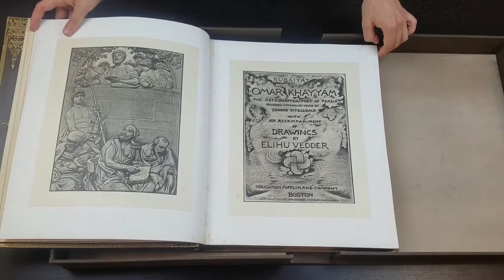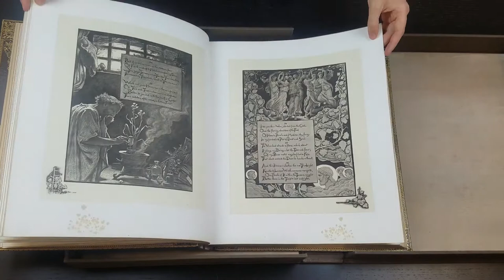Rubáiyát of Omar Khayyám: A Closer Look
Rubáiyát of Omar Khayyám, the Astronomer-Poet of Persia. Rendered in English Verse by Edward Fitzgerald with an Accompaniment of Drawings by Elihu Vedder. Boston, Houghton Mifflin and Company, 1884. First deluxe edition. One of 100 copies, printed on Japanese paper and signed by the artist, Elihu Vedder, on the limitation page. The fifty-seven Art-Nouveau illustrations, drawn in pencil, ink, chalk, and watercolor over ten months from May 1883 to March 1884, are here printed on Japanese paper using a then-new photographic printing process which could accurately reproduce the subtle gradations of the originals. Each image is mounted on a larger folded sheet for binding, leaving large margins to frame the image at the center. Vedder's design work is not just limited to the illustrations, but includes everything from the hand-written text to the design of the binding and endpapers. Eight pages at the end of the book have printed notes and an index of illustrations. The Rubaiyat of Omar Khayyam, a loose collection of quatrains, was first translated from Persian to English in 1859 by Edward Fitzgerald, over 700 years after the death of the author. It is clear that one of the most celebrated manifestations of Fitzgerald's translation is this 1884 arrangement by Elihu Vedder. Born in America, Vedder was one of the first artists of his generation to train in Paris. This training in the Academic style, with its emphasis on the classically proportioned female nude, combined with his penchant for mystical imagery and "visionary" style created the perfect style for the Rubaiyat, blending grounded, accurate reality with the excesses of feeling and emotion. Perhaps the emotion so evident in his drawings stems from the fact that the Rubaiyat was intensely personal for Vedder. After twice experiencing the loss of one of his children, followed by the birth of another child within the year, he sought and found answers in Khayyam's message that the meaning of life was life itself and that death and renewal are part of that cycle. Vedder's rearrangement of the stanzas to fall into three sections—joy, death, and rebirth—echoes this revelation. Vedder also channels this conception into his art, which combines Christian and Classical figures with mystical imagery, like the "cosmic swirl," which he describes as "gradual concentration of elements that combine to form life; the sudden pause through the reverse of the movement which marks the instant of life; and then the gradual, ever-widening dispersion again of those elements into space." The first edition of Vedder's interpretation, which comprised both this deluxe edition and a regular edition with a printed cover and typeface text, was released in Boston on November 8, 1884, and sold out within six days. Later editions were smaller and used a half-tone screen process, meaning that only this first edition has truly fine renderings of Vedder's work. Interestingly, this is the text block that was used in Sangorski and Sutcliffe's legendary (but unlucky) jeweled binding, The Great Omar.

Folio. (57), (viii)ff. In the original gilt-tooled morocco binding, with decorated silk doublures and large, elaborately gilt dentelles. A.e.g. Housed in a custom drop-back box. Foxing to the paper used to mount the illustrations, but rarely on the illustrations themselves, else a near fine copy of Vedder's masterwork. (Smithsonian American Art Museum, online Vedder Exhibition).   (27422)